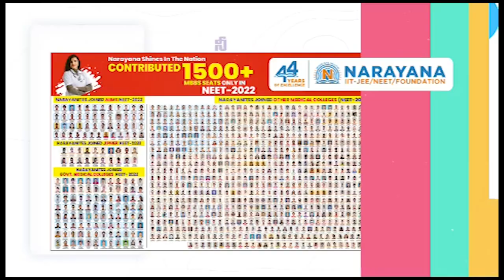అమ్మ‌ణ్ణికి అంబ‌ళ్లు...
- మొక్కులు తీర్చుకున్న భ‌క్తులు
- బ్ర‌హ్మోత్స‌వాల‌కు స్వాగ‌తం ప‌లుకుతూ కార్య‌క్ర‌మం